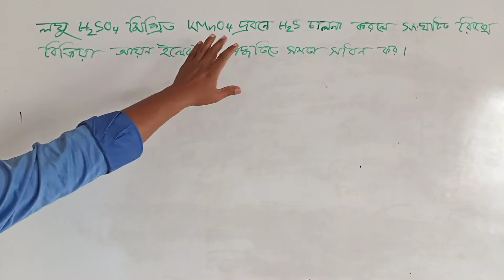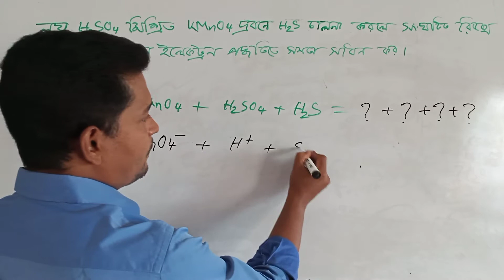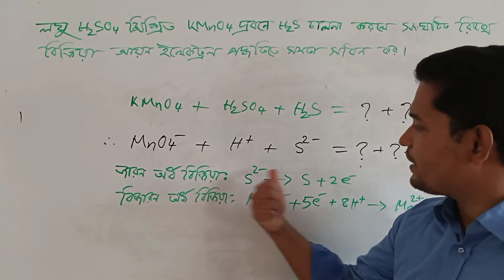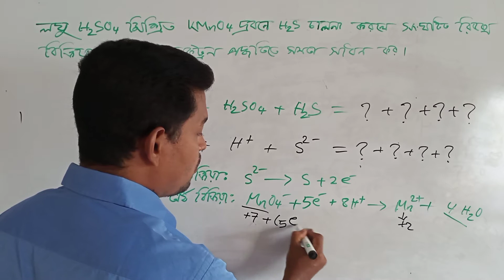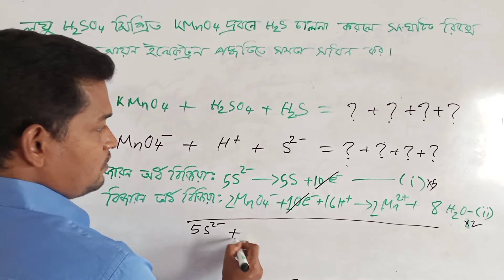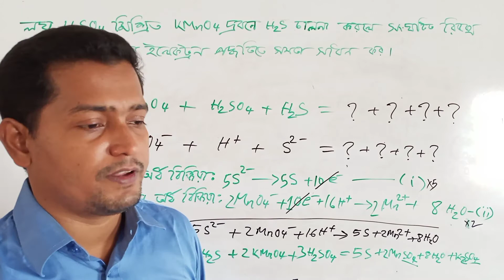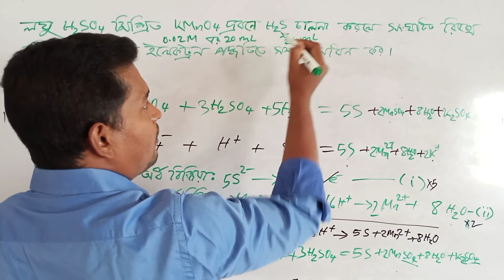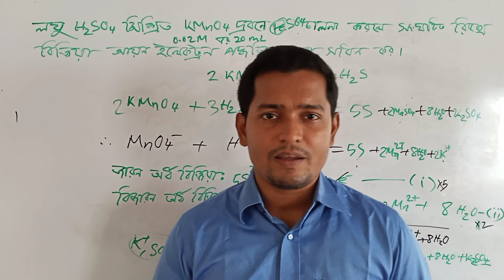Lecture♦ 10 ♦ আয়ন ইলেকট্রন পদ্ধতিতে সমতা সাধন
Lecturer : SOHEL RANA ♣ CLASS : XI - XII,
♦ Chemistry second paper 3rd chapter  ♦
♣Keraniganj   girls  school   &  college  ♣